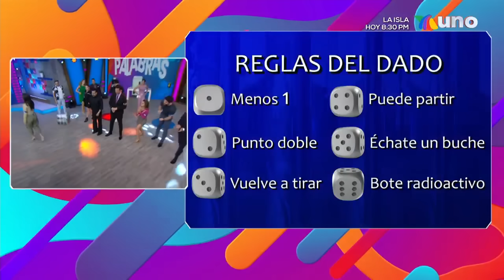¡El dado tuvo a su equipo consentido del día en el Sin Palabras! | Venga La Alegría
¡Descubre qué equipo logró superar a su rival en los puntos del marcador de este jueves en el Sin Palabras!